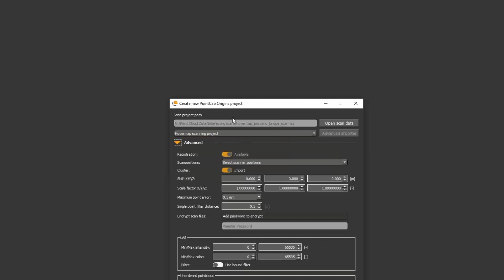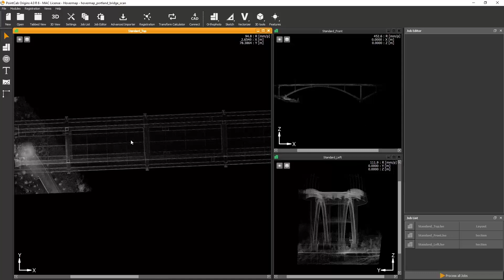Importing Hovermap Data into PointCab Origins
PointCab Origins is a 3D data visualization, manipulation, and mensuration tool. Typical LiDAR data files (.laz or .las) can be imported, and PointCab Origins will automatically detect a Hovermap scan and select the project settings for the best results. This integration results in clear images with accurate vectorization and will streamline the point cloud to model workflow, saving users time.